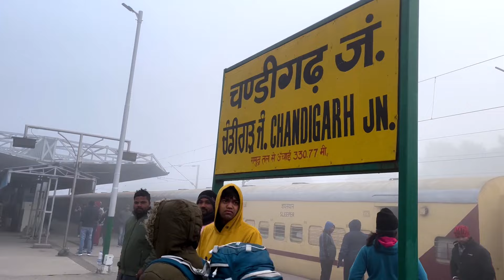Manali is calling me ? Almost cried 😔 Delhi to Manali tour / ep-1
Manali is among the best places to visit in India. Manali is a hill station in Himachal Pradesh that has gained travellers and backpackers attention since last 10 years and is one of the most scenic and adventurous places to visit in India. Situated at an attitude of 6725ft above the sea level, Manali experience heavy snowfall during winters and is blossomed with lush greenery and scenic himalayan views during summers making it an all year destination. In this video, I presented you some of the best places that you should visit in Manali and a proper tour guide of how you should plan your Manali trip in 2022. Hope you like the video

Kullu manali
Manali tourism
Old manali
Hill station
Atal tunnel
Manali in June
Solang valley
Solang valley manali
Sethan valley
Manali tour budget
Manali trip
Travel vlog
Vlog